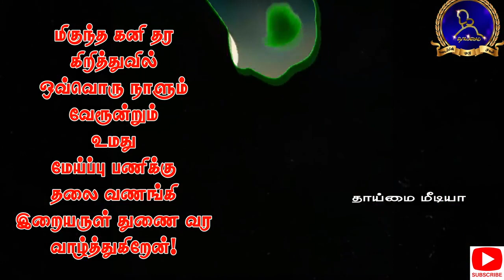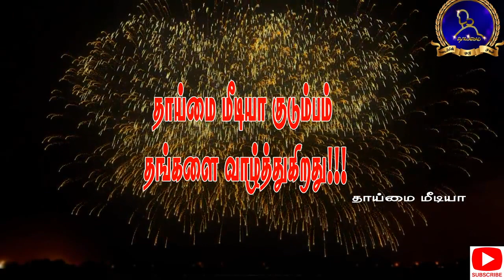ஆயர் திருநிலைப்பாட்டு 6ம் ஆண்டு விழா|EPISCOPAL CONSECERATION|மேதகு ஆயர். தாமஸ் பால்சாமி|திண்டுக்கல்